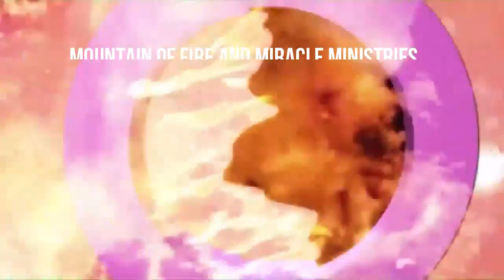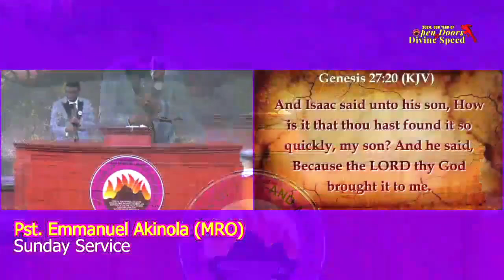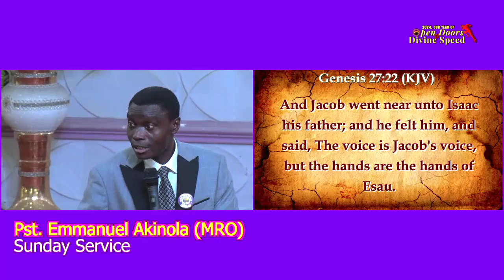POWER TO RECOVER YOUR PORTION II 29TH SEPT 2024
Unlock the secrets to recovering all you've lost through the power of prophetic declarations! Join us as we delve into the Throne of Grace and uncover the transformative words that can break curses and restore your life. Watch now and start your journey to freedom!